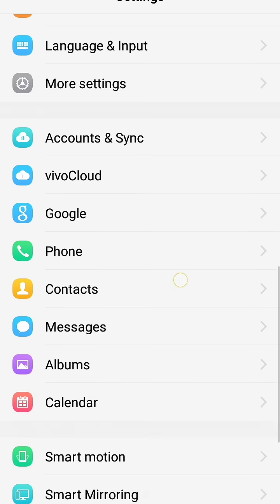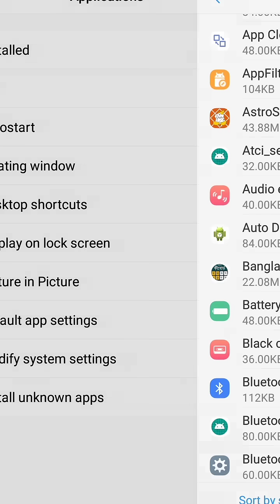Vivo y81/83 apps manager